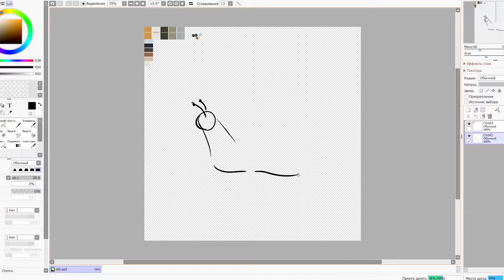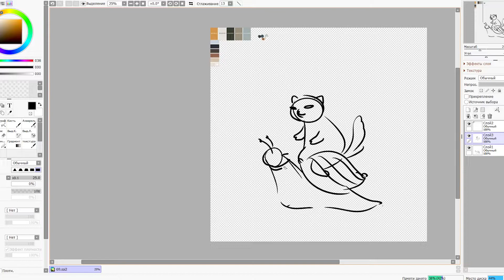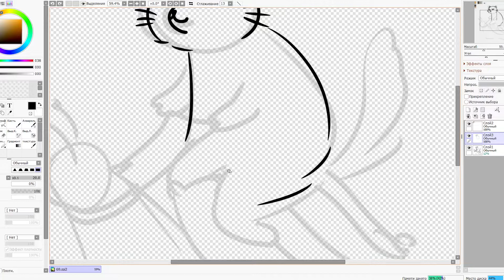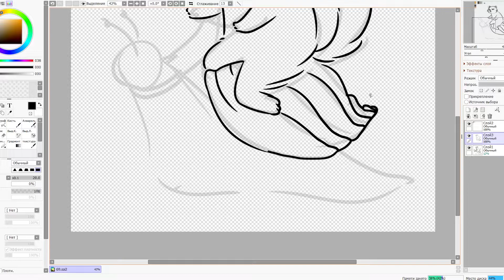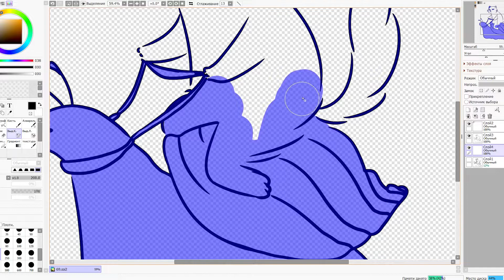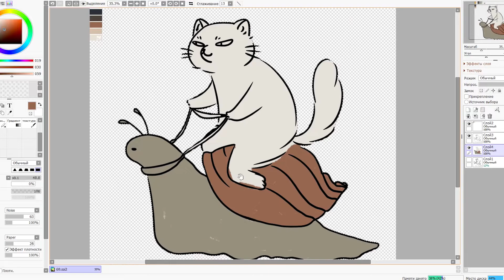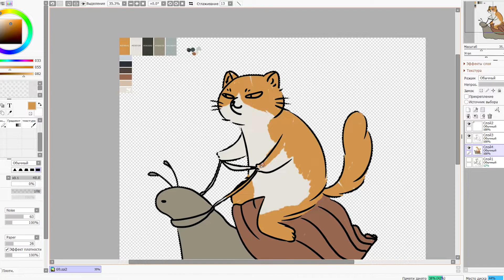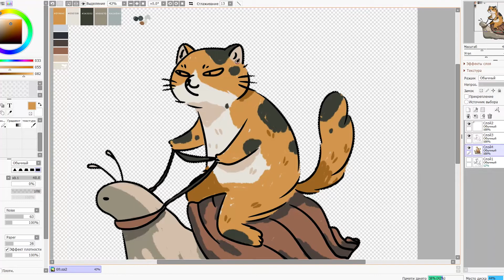Unusual transport in town "N" called "Snailcar" (Speedpaint, SAI)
There are many unusual things in the city "N", there is also a "snail car", it is a very fast means of transportation, even faster than a "flying fish". Only the most dangerous inhabitants of this city move along it. If you are run over by a "snail-car", then you will not stay on the road, but become a part of it, it will ban you in its shell, from where you will never get out.

Speedpaint Sai.